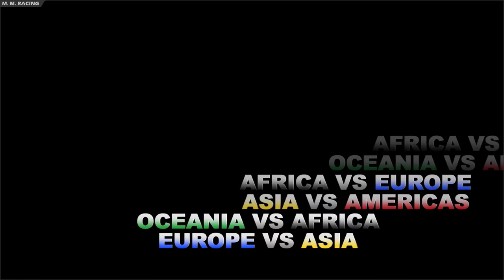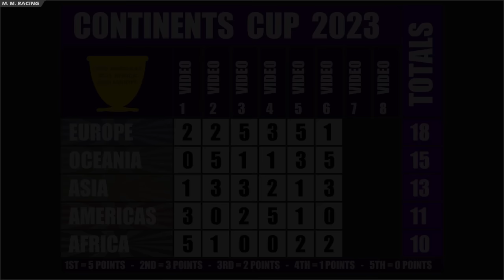Tug of War - Continents Cup 2023 - Event 6 of 8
0:00 Intro & Americas VS Europe
3:17 Asia VS Oceania
5:46 Americas VS Africa
8:47 Europe VS Oceania
14:56 Africa VS Asia
17:07 Oceania VS Americas
22:46 Africa VS Europe
26:50 Asia VS Americas
28:24 Oceania VS Africa
30:11 Europe VS Asia

1 Continent vs 1 Continent Tug of War battles.
Country Marbles can become traitors and join the other continent.
Marbles can duplicate themselves to add to their continent.
(New for this seasons Tug of War)

Event 7 - unknown
Event 8 - unknown

Echo Dot

Music
Track 1 - NCS - Outlandr - World on Fire
Track 2 - NCS - JJD - Can't Say No
Track 3 - NCS - Andromedik & Murdock - Light (feat. Dualistic)